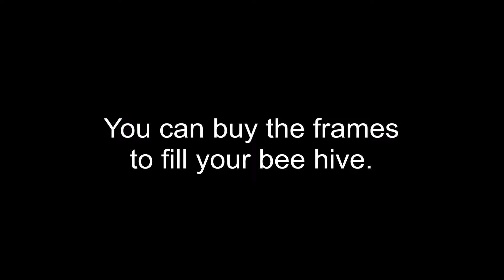FrameBuildTestVideo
Just a quick test upload.  Nothing fancy.  No tags.